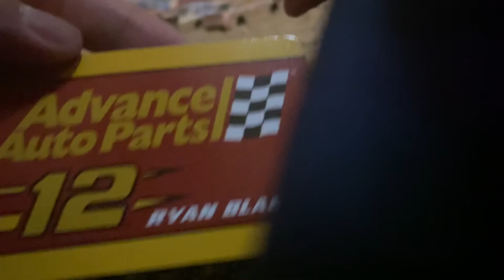Quick ryan blaney diecast unboxing